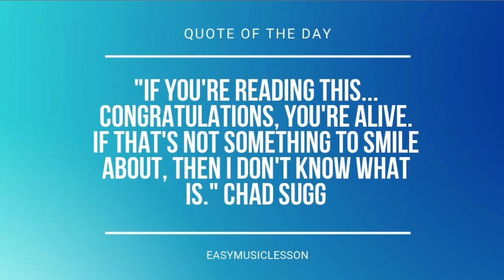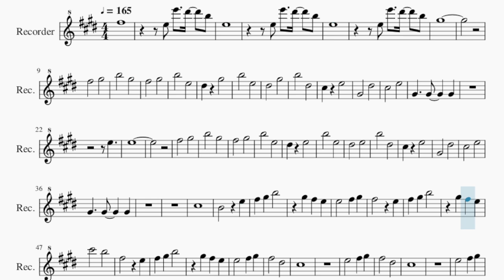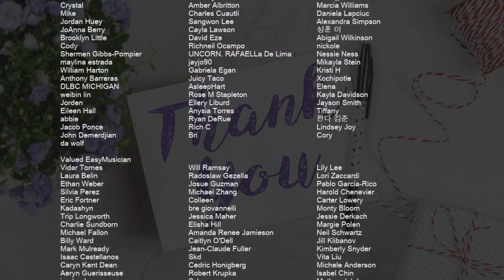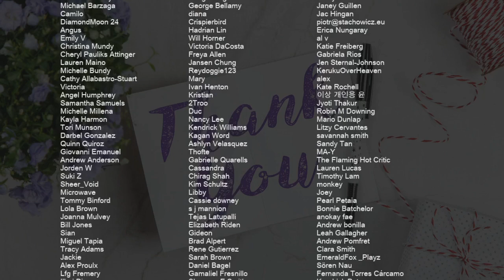Recorder Sheet Music: How to play King by Lauren Aquilina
Comment and let us know how the videos have helped you. It keeps us going! :)Here is a sheet music/tab video on the song King by Lauren Aquilina on the recorder. A recorder sheet music arrangement which is transposed to notes that are easily played by recorder, for the song King by Lauren Aquilina.

EasyMusicLesson teaches you to play the your favorite instrument, through well-arranged sheet music so that you too can learn how to play King by Lauren Aquilina on the recorder as fast as you can. A recorder sheet music with backing tracks to help your play the song better.

Chords of Recorder arrangement:
E Maj   B Maj   A Maj   E Maj   B Maj   A/B   E Maj   B Sus 4
E Maj   B Maj   A/B   E Maj   C# Min   B Sus 4   A Maj   E Maj
B Maj   A Maj   C# Min   B Maj   A Maj   E Maj   B Maj   A Maj
C# Min   B Maj   A Maj   C# Min   B Maj   E Maj   E Maj   B Maj
A/B   E Maj   C# Min   B Sus 4   A Maj   E Maj   B Maj   A Maj
C# Min   B Maj   A Maj   E Maj   B Maj   A Maj   C# Min   B Maj
A Maj   C# Min   B Maj   A Maj   E Maj   B Maj   A Maj   C# Min
B Maj   A Maj   B Maj   C# Min   B Maj   F# Maj   A Maj   B Sus 4
A Maj   E Maj   B Maj   A Maj   C# Min   B Maj   A Maj   E Maj
B Maj   A Maj   C# Min   B Maj   A Maj   C# Min   B Maj   A Maj
E Maj   B Maj   A Maj   C# Min   B Maj   A Maj   E Maj   B Maj
A Maj   C# Min   B Maj   A Maj   C# Min   B Maj

Melody notes of Recorder:
F#5
E5 E6 D#6 B5
E5
E5
G#5
F#5   G#5
B5   G#5
F#5   G#5
B5   E5
D#5 G#5
B5   E5
D#5   G#5
B5   D#5
C#5 E5
G#4   D#5
C#5   E5
G#4   G#4   G#4
E5
E5
F#5   G#5
B5   G#5
F#5   G#5
B5   E5
D#5 E5
B5   E5
D#5   E5
B5   D#5
C#5 E5
G#4   D#5
C#5   E5
G#4   G#4   G#4
C#5
B4   E5
F#5   E5
C#6   B5
F#5   E5
F#5   D#5
C#5
E5   F#5 G#5
F#5   D#5
C#5
E5   F#5 G#5
F#5   D#5
E5
E5
F#5   G#5
B5   G#5
F#5   G#5
B5   E5
D#5 G#5
B5   E5
D#5   G#5
B5   D#5
C#5 E5
G#4   D#5
C#5   E5
G#4   G#4   G#4
C#5
B4   E5
F#5   E5
C#6   B5
F#5   E5
F#5   D#5
C#5
E5   F#5 G#5
F#5   D#5
C#5
E5   F#5 G#5
F#5   E5
C#5   D#5
E5   F#5
G#5 B5 G#5
F#5 E5
C#5   D#5
E5   F#5
G#5 B5 G#5
F#5 E5
C#5   D#5
E5   F#5
C#6   B5
F#5   G#5   C#5
E5
G#5 A5 G#5 B5
A5 G#5 F#5 E5
E5
F#5   E5
C#6   B5
F#5   E5
F#5   D#5
C#5
E5   F#5 G#5
F#5   D#5
C#5
E5   F#5 G#5
F#5   E5
F#5   E5
C#6   B5
F#5   E5
F#5   D#5
C#5
E5   F#5 G#5
F#5   D#5
C#5
E5   F#5 G#5
F#5   D#5
E5